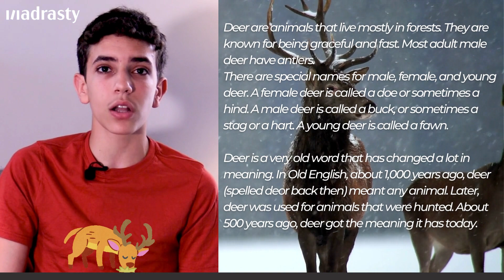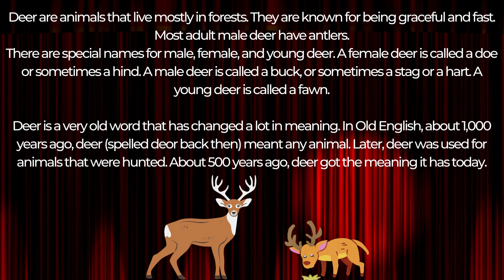ماذا تعرف عن الغزلان؟ What do you know about deer?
ماذا تعرف عن الغزلان؟
What do you know about deer?